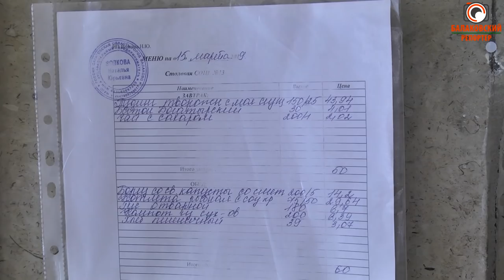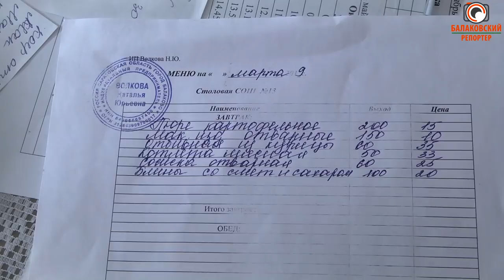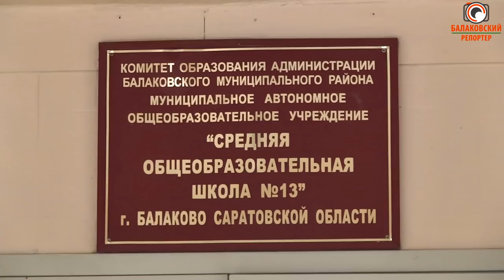"О вкусах поспорим": СОШ № 13